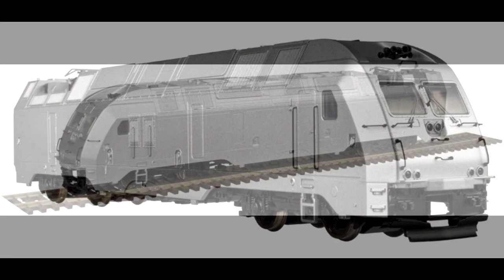HO Scale NJ Transit ALP-45DP & Multilevels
Atlas Model Railroad Company has announced a run of NJ Transit Bombardier ALP-45DP locomotives and Multilevel Passenger Cars in HO Scale. Don't miss out on these modes, pre-order by July 11th!
*Preproduction and prototype photos shown. These models will be ready to run and fully painted. Estimated delivery 4th quarter 2016*